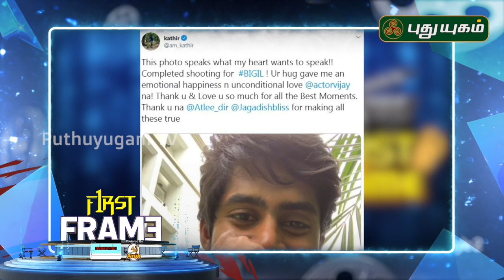Latest கோலிவுட் சினிமா செய்திகள் | First Frame | 01/08/2019